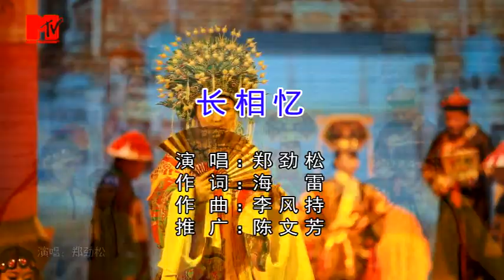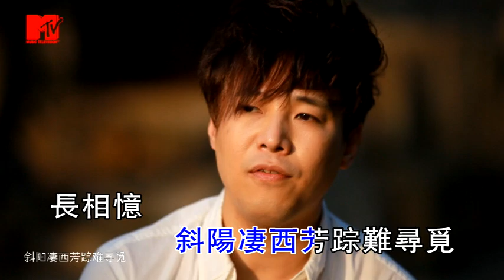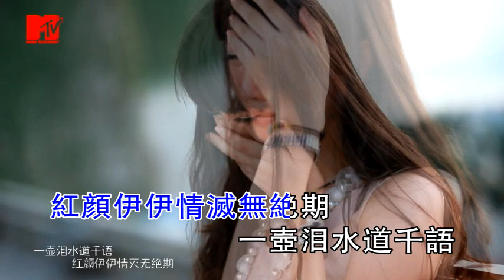郑劲松 - 长相依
郑劲松，中国内地原创音乐实力偶像歌手，2011《热带鱼》获北京土豆映像节金土豆单元最佳音乐短片奖。自1997年出道以来拥有十三首单曲，曾获福建十佳歌手，广东青年歌手模拟大赛冠军。细腻委婉的南派唱腔和时尚阳光的外形，形成了他标新立异的艺术风格。郑劲松的歌声醇厚磁性，音域宽广，能驾驭多种曲风。对歌曲有着相当深厚的把捏和掌控，特别是对歌曲的诠释意境上，有自己独到的分解和表达，台风成熟情感浓郁，带着点淡淡的文化气息和书香气，这与他谦和内敛的性格相得益彰。